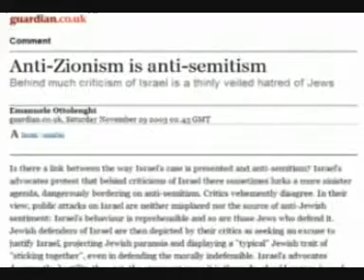The Zionist Story 7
An account of the creation of Israel.  If the west felt bad about the Jewish Holocaust, why didn't they carve out a bit of w.Europe and give it to the Jews, I sometimes wonder.